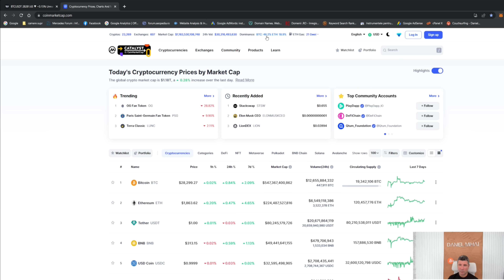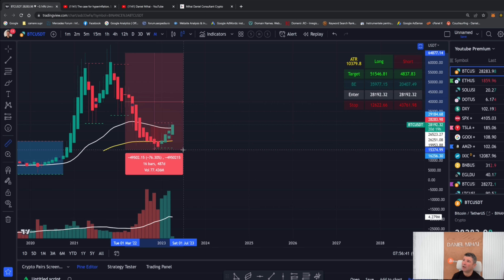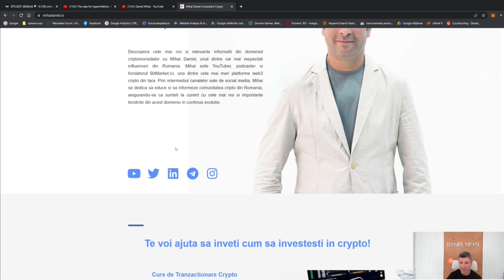De ce este valid un scenariu cu Bitcoin la 50.000$?